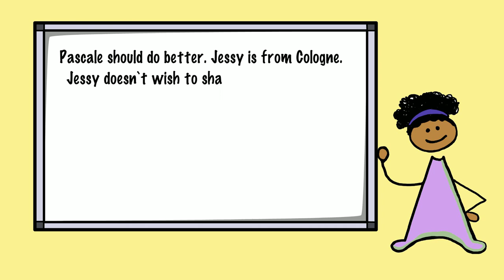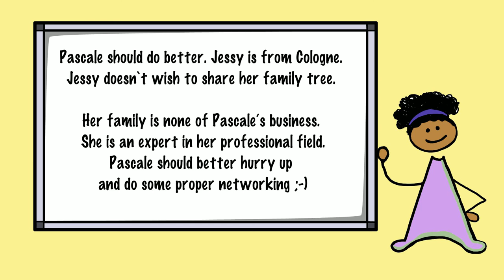Where are you from? – short version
This is the video premiere of the short version of the video "Where are you from?" on the topic anti-discrimination of PoC in adult education produced by our German partners 2Kroner

The video was realized within the framework of the Erasmus+ project "visEUalisation - how to develop innovative digital educational videos".

Public debates and discussions have recently gained traction again. This happens periodically. But everytime it happens the debated questions and the setups wherein the questions are debated remain the same: white people asking the question whether or not a country has a problem with racism, rejecting the concept of systemic and institutionalised racism and finger pointing at countries that "we" (the white majority) should assume have a worse problem and so on.

One key problem in those debates about racism is the fact that most well-intentioned white people don't see themselves as active ingredients. This is true for many professional educators in adult education as well.

We'd like to invite you to reflect on the content of the video and how we as white educators can do better in order to let our visualisations reflect our learners and society in general. And also how this needs to be a conscious choice and process.